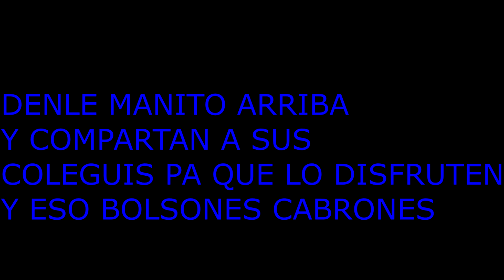【５００ ＳＵＢＳ】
bueno bueno ya